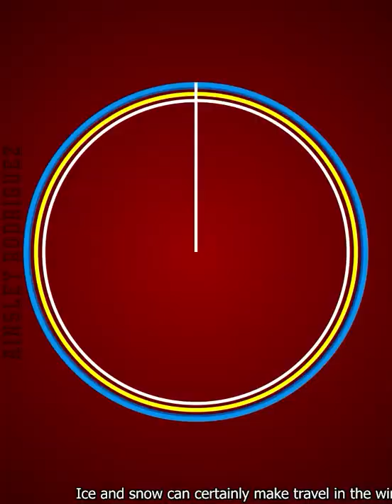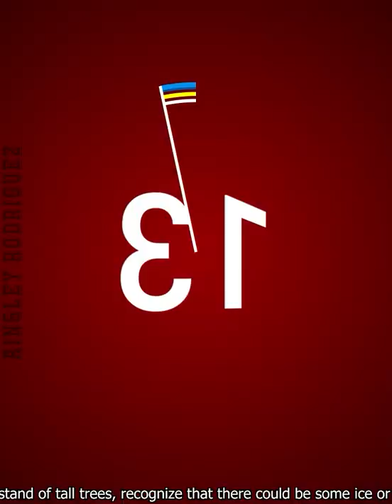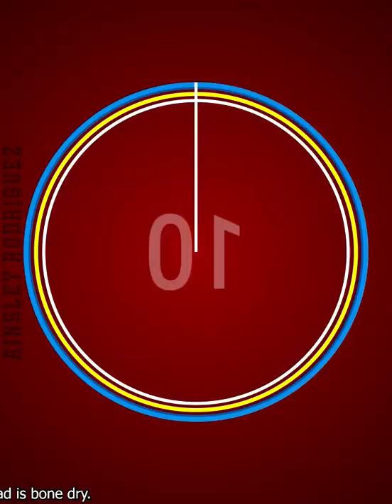CP YouTube short Video